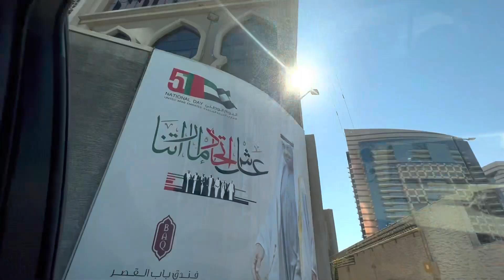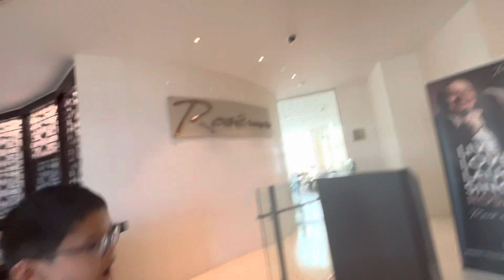BAB AL QASR HOTEL | ABU DHABI UAE | HOTEL SERYE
Our Hotel Serye: Day pass at Bab Al Qasr Hotel. Join us in our Hotel Serye in UAE! 😊